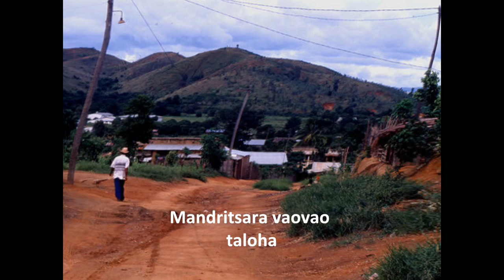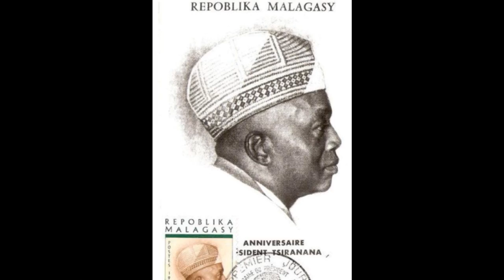Mandritsara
Mandritsara @ sary miaraka @ hiran'i Ralay Robert " Tsarovagna mahatsiaro